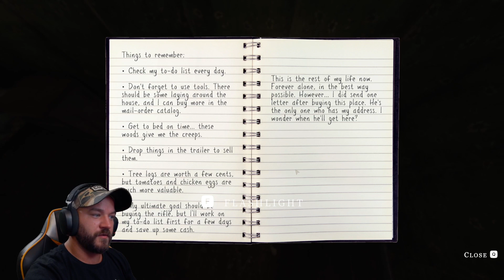New Horror Farming Game is INSANE! We Harvest Shadows (demo)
Static Transition Credits: Joe Jabon

All other music, courtesy of AI